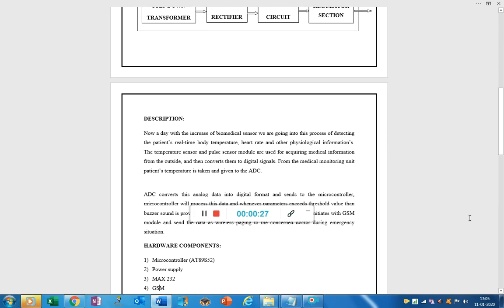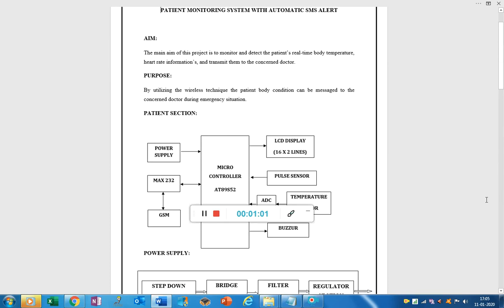PATIENT MONITORING SYSTEM WITH AUTOMATIC SMS ALERT (FINAL YEAR PROJECTS @ BANGALORE CONT: 9886387806